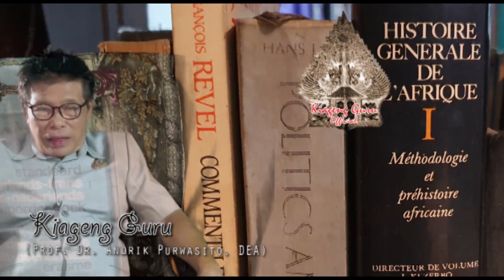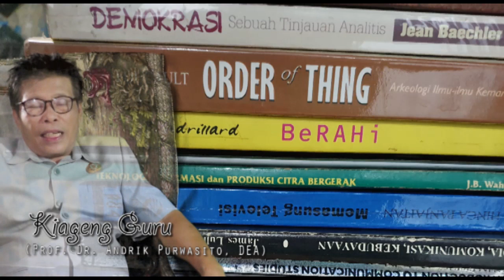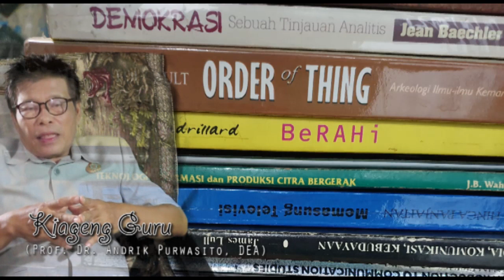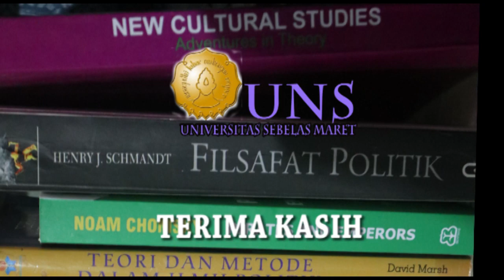TUTORIAL METODOLOGI KRITIS/Diskursus sebagai Rujukan Rakyat Relasi IB HRS dengan Pemerintah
TUTORIAL METODOLOGI PENELITIAN KRITIS
Diskursus sebagai Rujukan Rakyat dalam Relasi IB HRS dengan Pemerintah
Kiageng Guru
Relasi IB HRS dengan Pemerintah